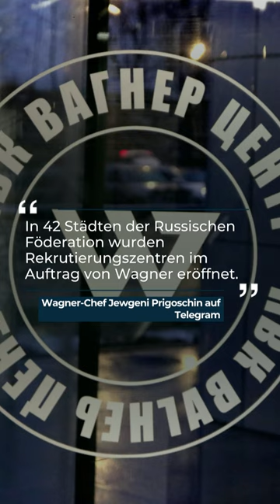Wegen hohen Verlusten: Wagner-Gruppe rekrutiert Söldner in 42 Städten